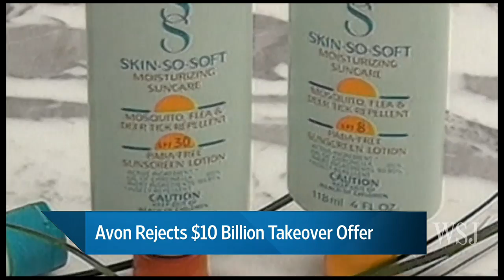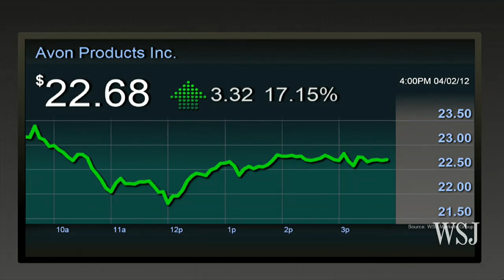After Weeks of Talks, Avon Rejects Coty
Fragrance maker Coty. made an unsolicited offered to buy Avon for $10 billion. Avon immediately rejected the offer as uncertain and stingy. Emily Glazer on The News Hub explains why deal would be a big bite for Coty.